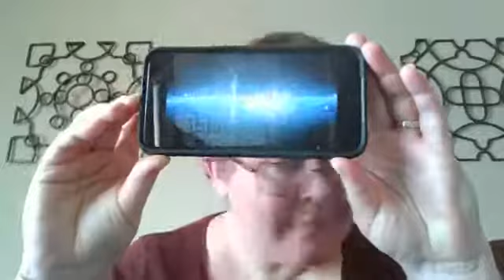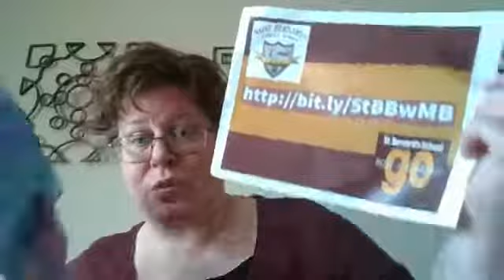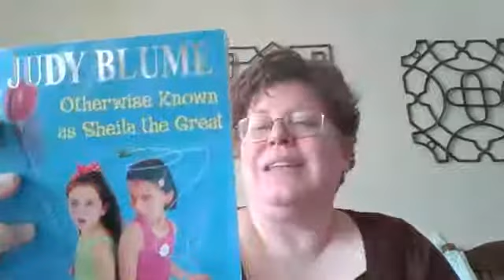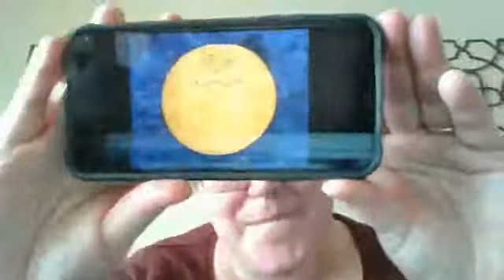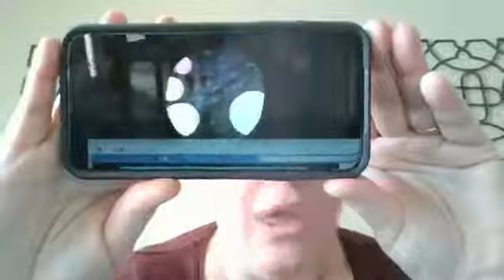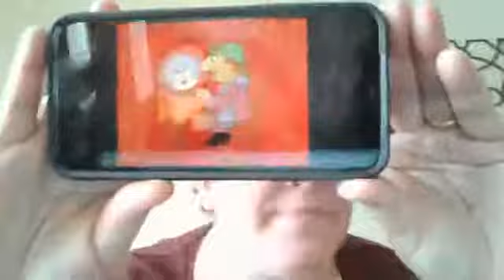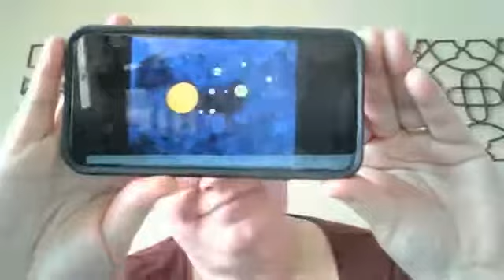St Bernard's Books with Mrs Brickson #23 4/21/20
During the COVID-19 quarantine, Laura Brickson, principal of St. Bernard's School in Thief River Falls, MN, recorded many Facebook live videos of her reading to her students. The story was "Tales of a Fourth Grade Nothing" by Judy Bloom.